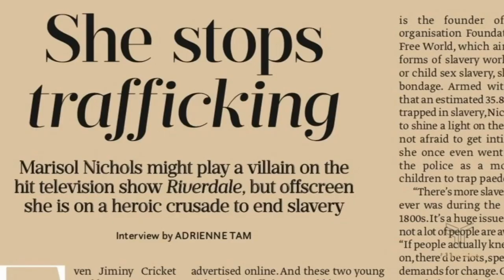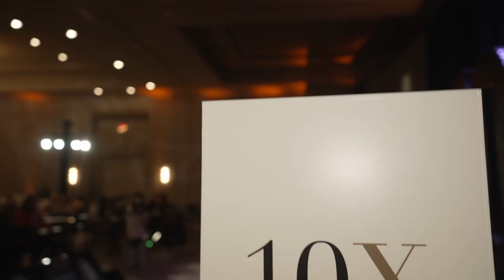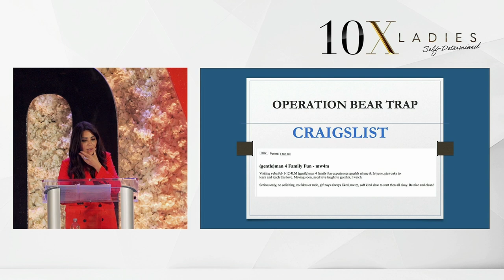Marisol Nichols at 10X Ladies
Nichols stated that she was raped when she was eleven, and that it "changed the entire trajectory of [my] life in a day." This inspired her to start a non-profit organization called Foundation for a Slavery Free World and has regularly spoken publicly about sex trafficking and ways to prevent children from becoming trafficked victims.  Here her speech at 10X Ladies.

Elena Cardone started her career in Hollywood and soon became a successful actress and model of TV and film fame. A lifelong competitive sport shooter, and now author, businesswoman, empire builder, event producer, mentor, public speaker, trainer, and visionary. She is the author of the best-selling book “Build an Empire: How to Have it All” as well as the executive producer of the annual 10X Ladies Event and Build an Empire Mastermind events. Drawing upon her vast experience, Elena has developed her own curriculum to assist aspiring empire builders. In her Build An Empire and Kingmaker courses, she lays the groundwork for both men and women as she trains them how to create and maintain both an extraordinary career and marriage. Additionally, she mentors hundreds of women with personal, one-on-one coaching sessions.

Elena currently hosts her own show, “Women in Power and The 10X Ladies Network, along with co-hosting “The G&E Show” with her husband, Grant Cardone, bestselling author, entrepreneur and real estate investor. Together they have created a real estate portfolio of $1.9 Billion. Elena has been happily married to Grant since 2004 (July 4th to be exact – and the fireworks have never stopped) and lives with her husband Grant, their two daughters, Sabrina and Scarlett, along with their two cats, Cash and Flow in Miami Beach